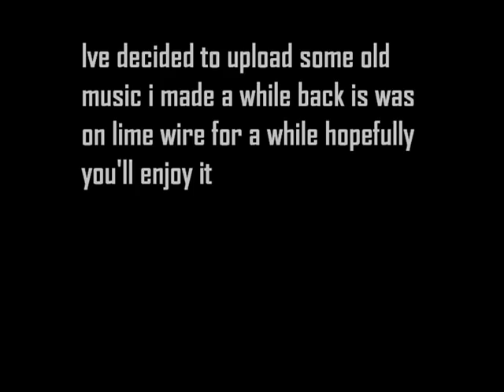Jurgen Wijman Presents: Ice Ice Ice Billy Jean a 2019 remix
Vanilla Ice & M. Jackson